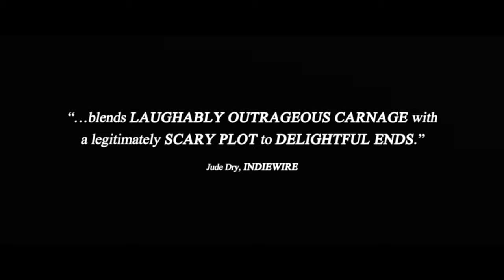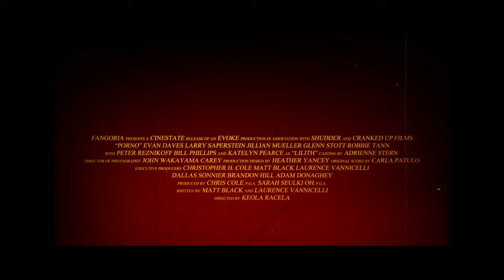PORNO Official Trailer HD (2020) David Arrow, Katelyn Pearce, Horror Movie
Porno (NEW 2020) Trailer HD

◾ Release Date : 10 April 2020 (USA)
◾ Starring : Evan Daves, Larry Saperstein, Jillian Mueller, Katelyn Pearce
◾ Directed By : Keola Racela
◾ Genres : Horror, Comedy
◾ Plot : Four repressed teens and a projectionist working at a small-town movie theater discover a secret room filled with vintage exploitation films. Playing one of the old films unleashes a demon who attempts to seduce each of them and steal their souls.

Note : Porno KatelynPearce FutureMovies Trailer | Courtesy of Cranked Up Films.